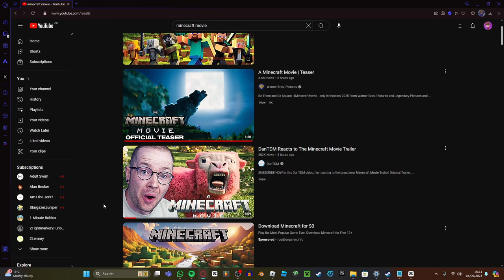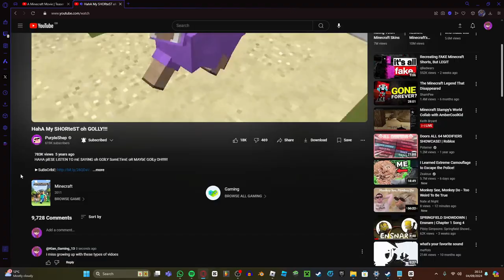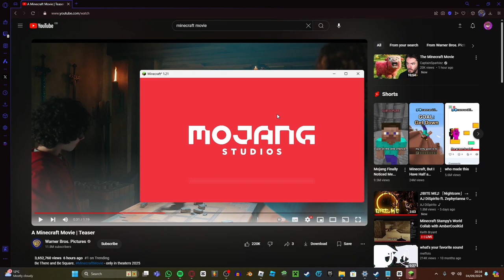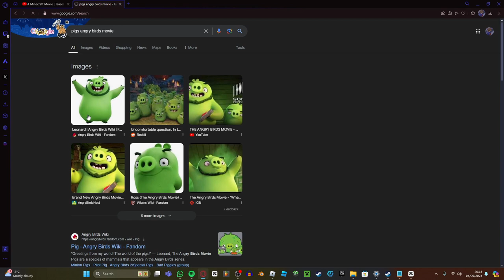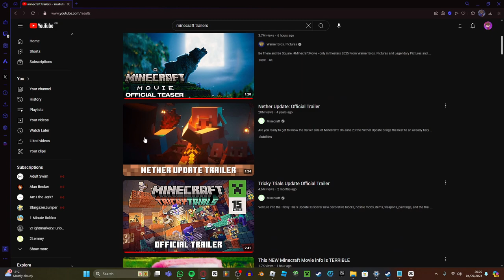the minecraft movie trailer came out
i dont like how its live action
they shouldve made it look like the trailers